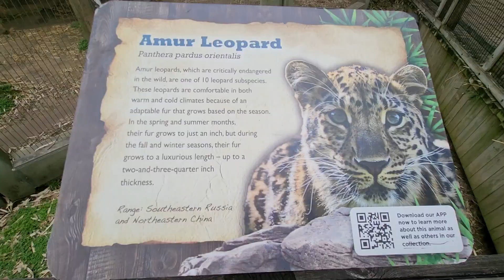beautiful Amur Leopard 🐆 so cute~~♡ 🥰 Memphis zoo ❤️